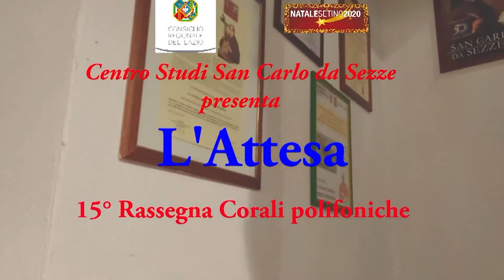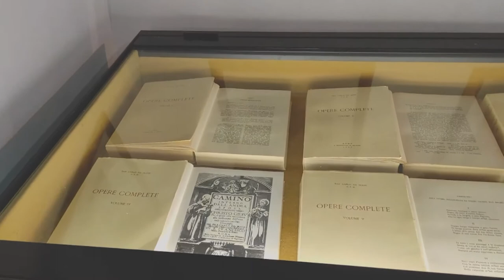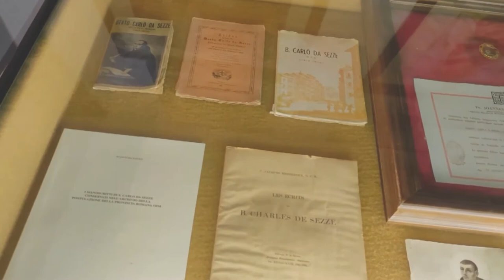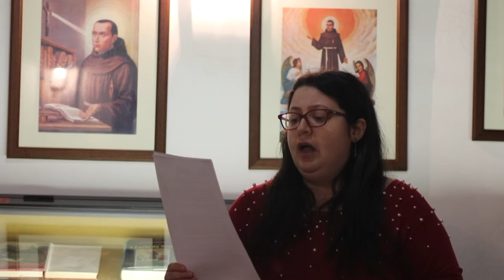CS 15° Rassega polifonica “L’attesa”